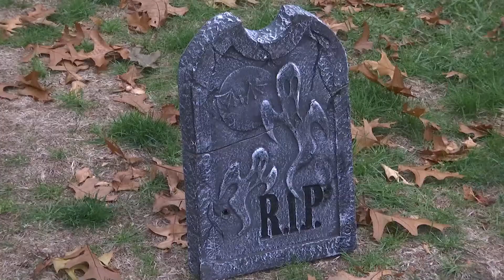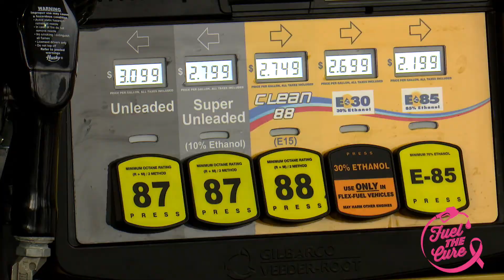sPoOkY sEaSoN 👻 | Friday Five | Oct. 30, 2020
Halloween is just around the corner, and you have a handful of agriculture commodities to thank for your sPoOkY celebrations!

5) Cotton for Costumes
4) Jack-O-Lanterns
3) Caramel Apples
2) Sugared Up Candy
1) Popcorn Balls